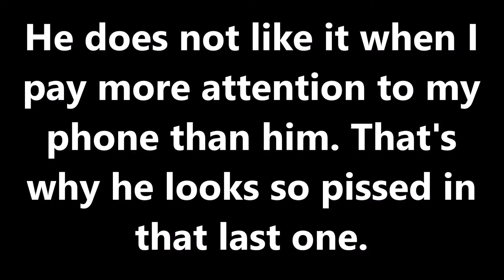Conversation With My Cat #2